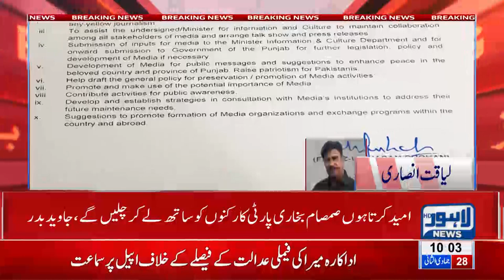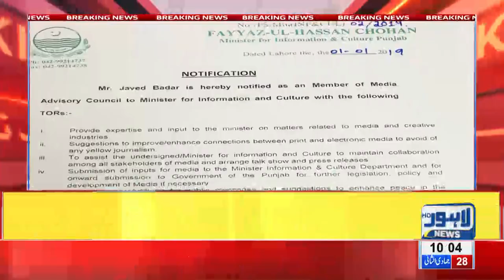Member PTI Javed Badar resigns from Advisory Council | Lahore News HD